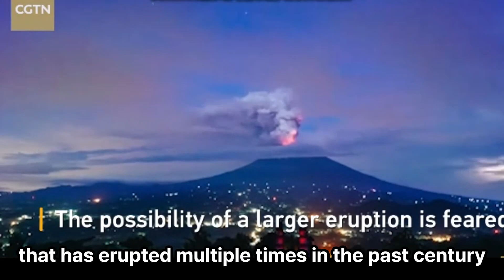Top 10 most Dangerous Volcanoes in the World: Chatgpt choice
These volcanoes are considered dangerous due to their history of eruption, potential for future eruptions, and proximity to densely populated areas.

10. Taal Volcano, Philippines
9. Mount Cotopaxi, Ecuador
8. Mount Popocatepetl, Mexico
7. Mount Agung, Indonesia
6. Mount Merapi, Indonesia
5. Mount Nyiragongo, Democratic Republic of Congo
4. Mount Pinatubo, Philippines
3. Mount Rainier, USA
2. Mount Fuji, Japan
1. Mount Vesuvius, Italy